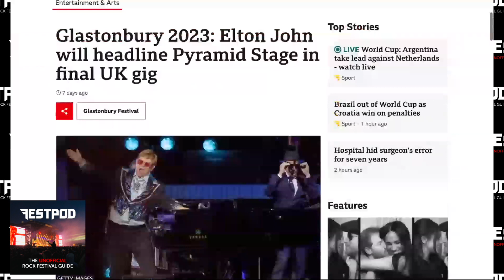Elton John CONFIRMED for Glastonbury '23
A huge signing for Glasto Festival 2023!